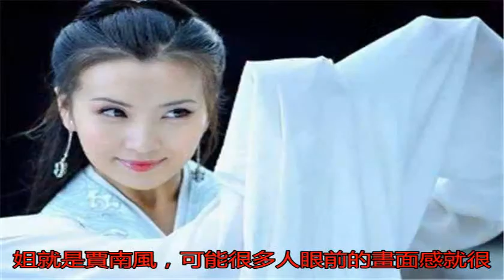嫁衣太寬大怎么辦？父母告訴小女兒，你姐能穿，讓她嫁吧_賈充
原標題：嫁衣太寬大怎...